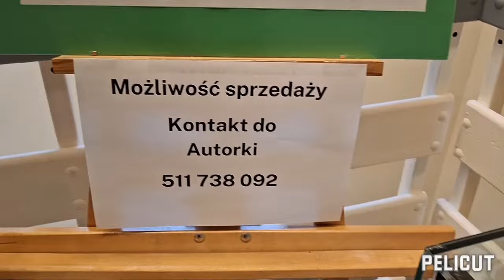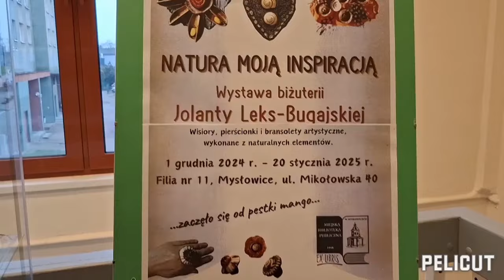Lumpexdama wystawa eko biżuterii Jolanty Leks Bugajskiej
Witam serdecznie na moim kanale, jestem pasjonatką sztuki, historii, literatury, sklepów z odzieżą używaną i wszystkiego co piękne i dotknięte duchem czasu, zajmuję się sztuką recyklingową, oraz ratowaniem starych przedmiotów które zostały wyrzucone na śmietniki, nie wstydzę się tego co robię, ratuję historię i daje przedmiotom nowe życie, lubię też ciuszki ze szperaczka które staram się artystycznie przerabiać i komponować, zapraszam do mojego magicznego świata.
Pozdrawiam serdecznie
Iwona
Jeśli podoba Ci się co robię to będzie mi miło jeśli wesprzesz moją twórczość wirtualną kawą lub zrzutką, dziękuję
buycoffee.to/ lumpex-dama

Indywidualny numer konta zrzutki
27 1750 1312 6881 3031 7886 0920
A tutaj reszta linków gdzie można znaleźć moją twórczość i kontakt do mnie 🙂😘❤️😍

Facebook LumpexDama sztuka szeroko rozumiana
Olx: Iwona LumpexDama
tiktok lumpexdama

 tu można realizować płatności zagraniczne, oraz wspomóc moja działalność twórczą🙂

kontakt mailowy:
Pozdrawiam serdecznie
Iwona

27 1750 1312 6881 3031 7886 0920

Olx: Iwona LumpexDama
tiktok lumpexdama